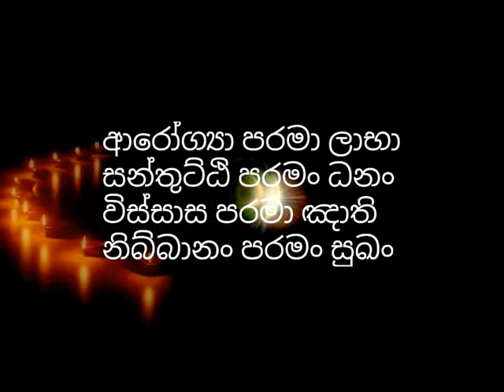අපායගමී මිනිසුන් ගැන සමාධියෙන් දුටු ආරන්‍යවාසී භික්ශුව​-hadapangoda niwathapa himi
You turn is a religious channel operated with the prime motive of enlightening the humanity with the noble core teachings of Buddhism and help them to glide over the endless suffering and misery in the world without getting lost in the worldly illusions. we upload a vast number of dhamma discussions done by reverent and erudite buddhist monks like Rajagiriye Ariyagnana thero,niwathapa thero,walassmulle abhaya thero, Samanthabhadra thero, Galigamuwe Gnanadeepa thero and Waharaka thero.

darmayayi obai - apayagami minisun gana samadiyen dutu aththa, sathara apaya, niraya, thirisan, pretha, asura, apaya duka, narakadiya